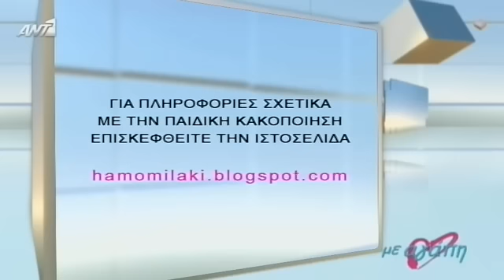To hamomilaki - ANT1 - Με Αγάπη 2013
Save Our Children

Το Χαμομηλάκι έχει αφιερωθεί στην ευαισθητοποίηση του κοινού αλλά και στην ενημέρωσή του για την πρόληψη και την αποφυγή της παιδικής κακοποίησης.